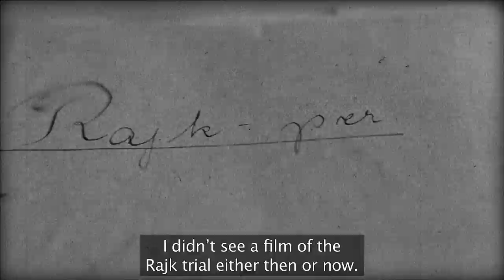Cinema Inferno Trailer (ENG)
The year is 1949, and Hungary has once again descended into darkness. Now in total control of the country, Mátyás Rákosi obeys his Soviet masters and prepares to stage the most spectacular show trial that the country has ever seen. A production of such scale not only requires scriptwriters and actors but also cameramen and directors.

2014.
Omega-Kreatív